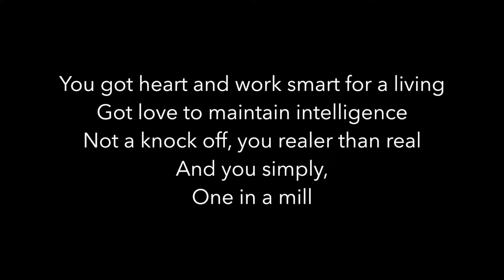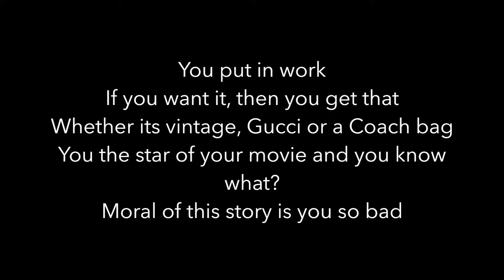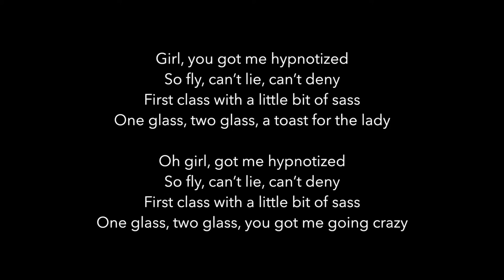Queen of the City - Fres Thao x Cody Lee x Boom Junction, 2011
Written and Performed by Fres Thao, Oskar Ly and Cody Lee
Produced by Boom Junction
Arranged by Chaochi Ly
Additional Instruments by Chaochi Ly
Figure Eight Loops Media

Queen of the City is a track from legendary Hmong emcee/rapper Fres Thao (Illegoaliens, Lost Breed Emcees, Pupils of the Storm) with production by Boom Junction, arrangement and additional instruments by Chaochi Ly and written with Oskar Ly, with additional vocals by Cody Lee. The track was completed in 2011 and appears on the Fres's Mind Full Of album released on CD in 2011 and vinyl in 2012.